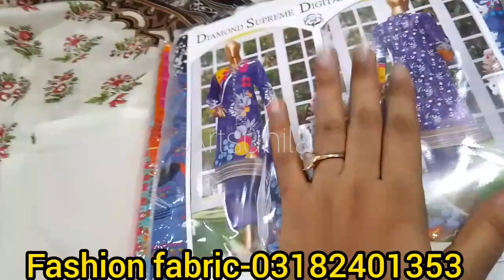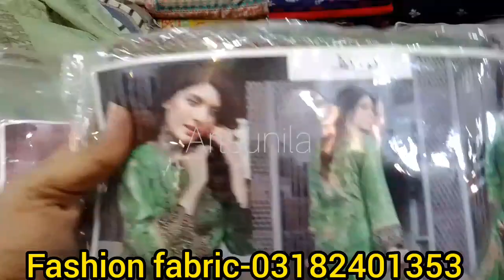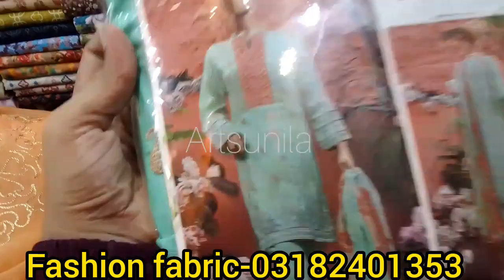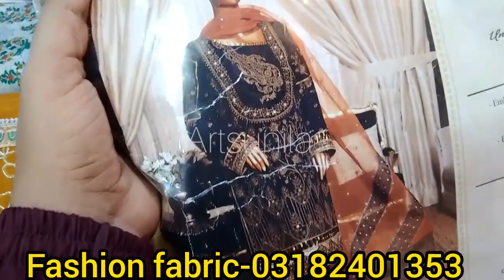Biggest sale😱 Binsaeed or khaadi stitched or unstitched collection 2023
Biggest sale😱 Binsaeed or khaadi stitched or unstitched collection 2023 original brand binsaeed fancy dresses party wear and wedding collection stylish suit🥳

Fashion fabric beautiful binsaeed summer collection original branded suit 600 ki stitched dress or 1500 ki party wear collection 🥳 only fashion fabric par

fashion fabric KDA market rose beauty parlour Kay barabar mai fashion fabric beautiful collection and C.O.D available here 👍